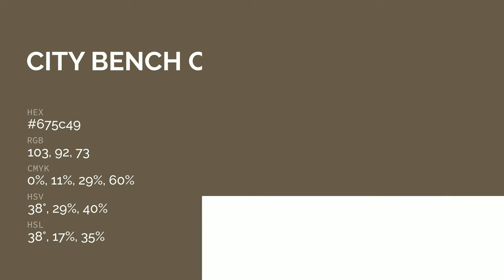City Bench color 675c49 hex color - Brown color - Cool color 675c49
What color is City Bench ? 675c49 hex color - Brown color - Cool color 675c49

Hex 675c49 Color Code is also known as City Bench color.